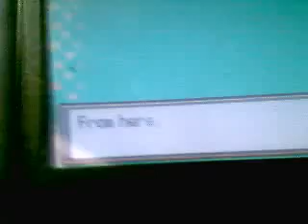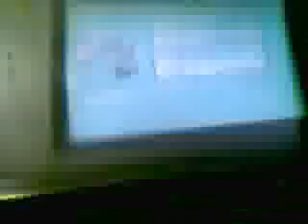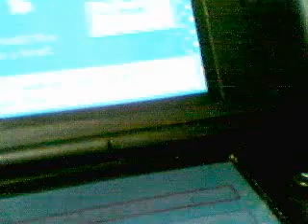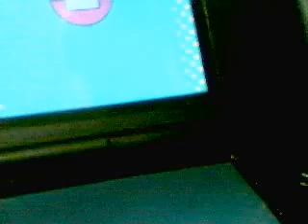two player pokewalker part 1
hg/ss